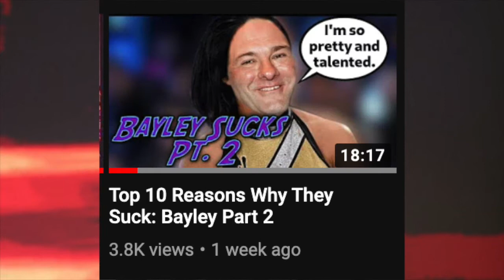Rate This Wrestler: Lars Sullivan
I'm going to try and make this a mainstay series for the channel. Lets get it.